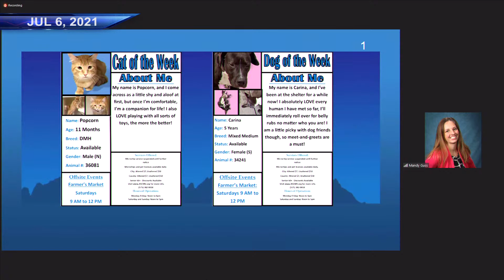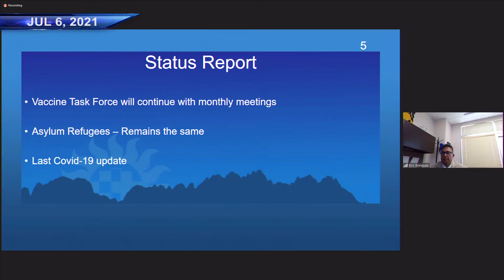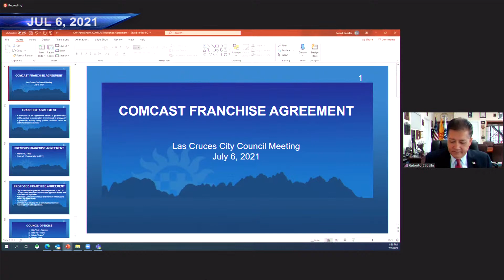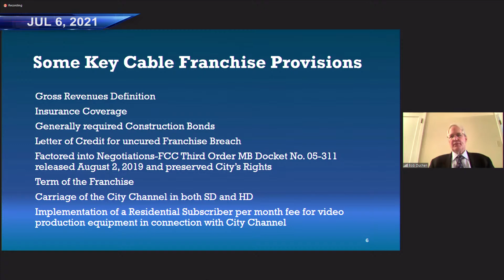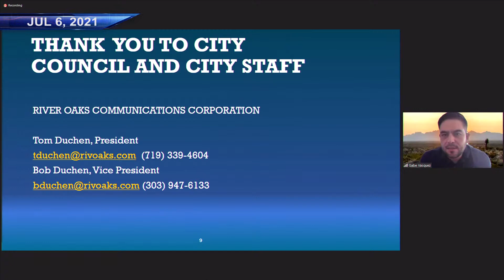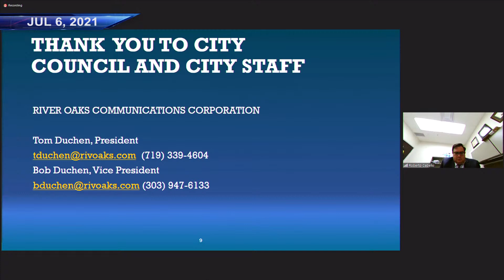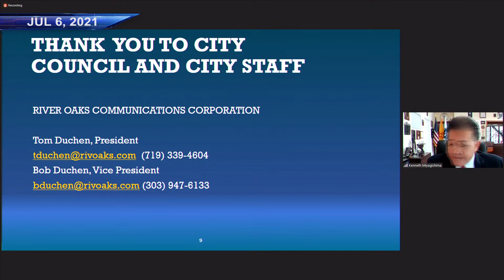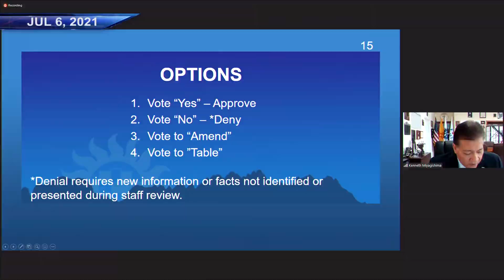City Council - Jul 06 2021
1.  OPENING CEREMONIES

    1.1  Pledge of Allegiance - Councilor Abeyta-Stuve

    1.2  Pets of the Week.

    1.3  Jobs of the Week.

    1.4  COVID-19 Update

    1.5  Presentation of Certificates of Appreciation/Proclamations - Councilor Abeyta-Stuve

 2.  CONFLICT OF INTEREST INQUIRY BY MAYOR AS REQUIRED BY LCMC SECTION 2-27 (E)(2)

    2.1

 3.  PUBLIC PARTICIPATION

    3.1

 4.  ACCEPTANCE OF AGENDA:

    4.1  Invisible item - do not delete

 5.  CITY COUNCIL MINUTES

    5.1  Regular City Council Meeting of June 7, 2021.

 6.  RESOLUTION(S) AND/OR ORDINANCE(S) FOR CONSENT AGENDA

 7.  RESOLUTION(S) AND/OR ORDINANCE(S) FOR DISCUSSION

    7.1  RESOLUTION NO. 22-001 : A RESOLUTION AUTHORIZING THE CITY TO ENTER INTO A FRANCHISE AGREEMENT AUTHORIZING COMCAST OF NEW MEXICO/PENNSYLVANIA, LLC, TO CONSTRUCT, MAINTAIN, AND OPERATE A CABLE COMMUNICA...

    7.2  COUNCIL BILL NO. 21-045; ORDINANCE NO. 2978: AN ORDINANCE APPROVING A ZONE CHANGE FROM A-2 (RURAL AGRICULTURE, 1981 ZONING CODE) TO C-2 (COMMERCIAL MEDIUM INTENSITY) FOR A PROPERTY ENCOMPASSING 0.93 +...

 8.  BOARD APPOINTMENTS

    8.1

 9.  NOTICE OF PROPOSED ORDINANCE(S)

    9.1  COUNCIL BILL NO. 22-001; ORDINANCE NO. 2979: AN ORDINANCE REPEALING AND REPLACING LAS CRUCES MUNICIPAL CODE CHAPTER 25 - SOLID WASTE.

 10.  CITY COUNCIL MEMBER BOARD REPORTS AND COMMENT

    10.1  Mayor Ken Miyagishima

    10.2  Mayor Pro Tem Gandara

    10.3  Councilor Flores

    10.4  Councilor Sorg

    10.5  Councilor Bencomo

    10.6  Councilor Vasquez

 11.  CITY MANAGER REPORT

 12.  ADJOURNMENT